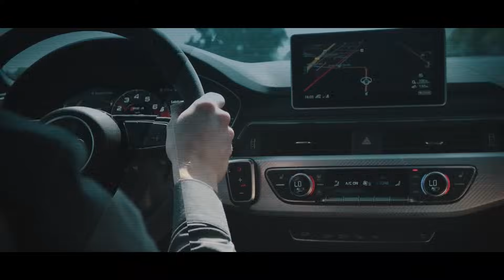PedalBox by DTE Systems: The throttle remap for a better acceleration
The PedalBox by DTE Systems is an accelerator tuning system that improves the response in all vehicles that have an electronic accelerator pedal. The tuning system is now also available for digital accelerators with modern SENT technology – a world's 1st. In addition to the keypad, the new PedalBox+ can also be controlled with the PedalBox app.

PedalBox+: The original from DTE Systems

• +10% better acceleration
• Acceleration free of any delay
• Tuning system with smartphone control
• Suitable for automatic or manual transmissions
• Easy installation, easy operation
• Ergonomic design, great functionality